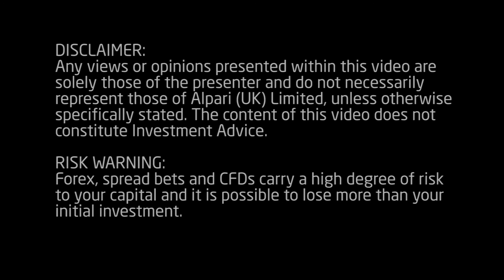Daily Market Update - 27 October 2014 - Alpari UK